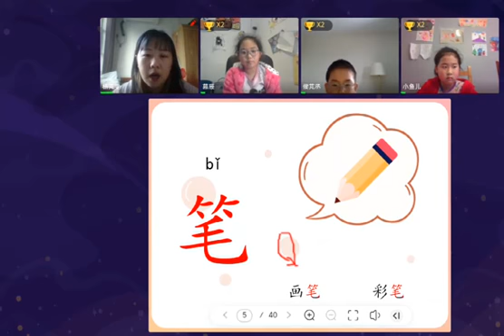【孔子学校 - 旁听课】成语故事课程剪辑（一）